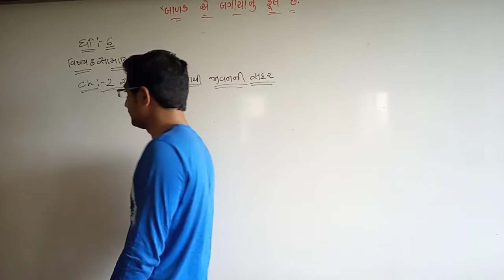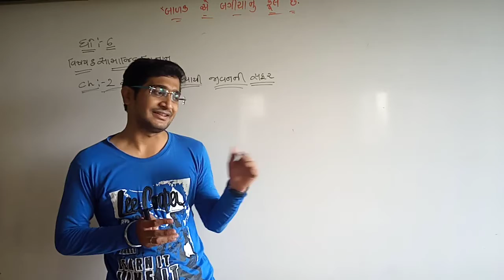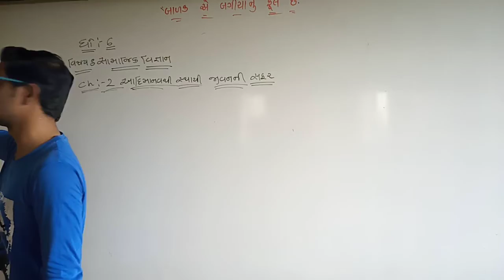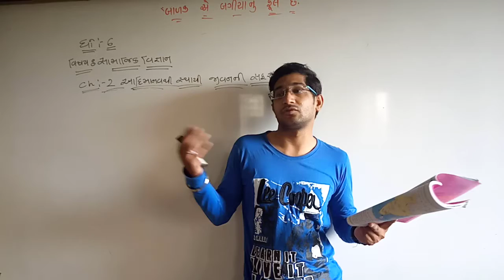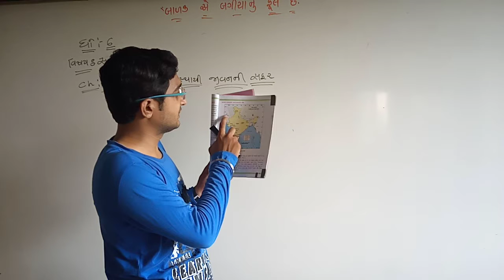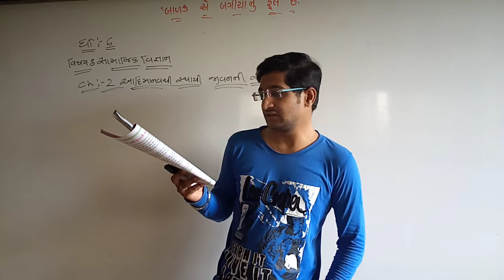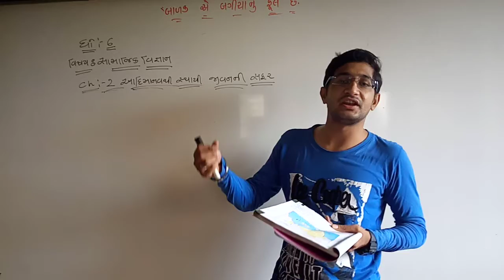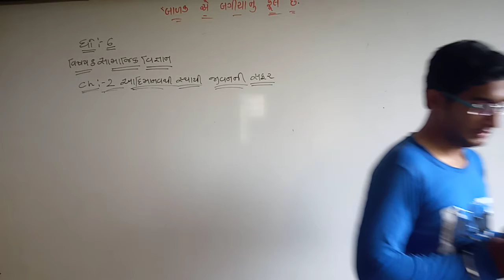Std 6 S S Ch 2 Part 2